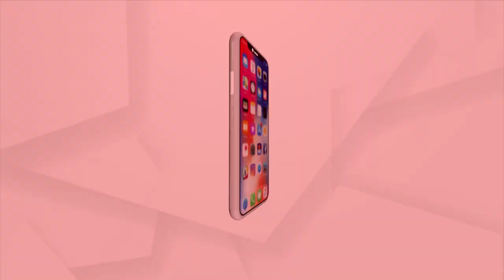COVID 4th Wave To Surge In India!